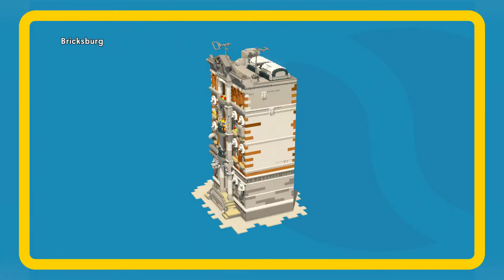Mech Suit (The LEGO Movie Videogame part 15)